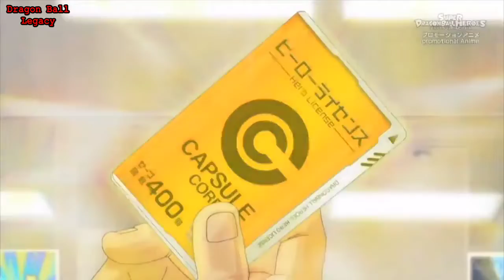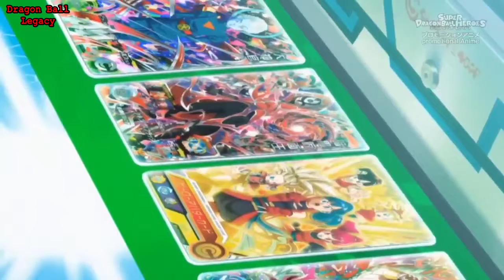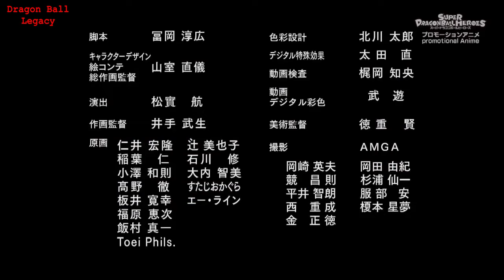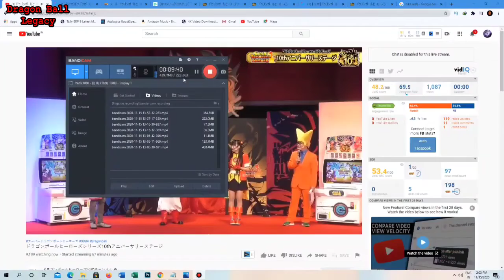Super Dragon ball Heroes [Episodio Speciale] Sub Ita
Dragon ball
Dragon ball ita
Dragon ball sub ita
Super dragon ball heroes ep